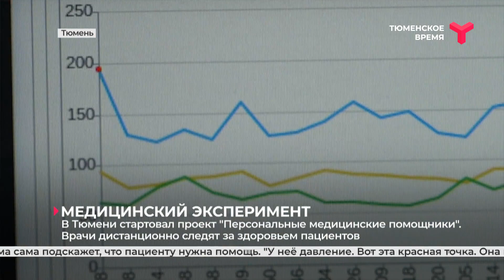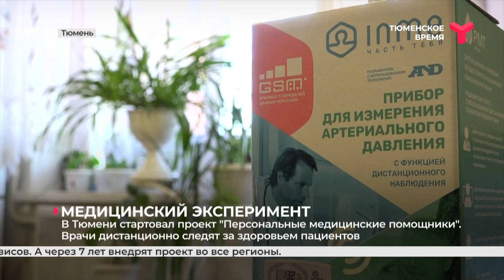Медицинский эксперимент проводят в Тюмени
До чего техника дошла. При повышении давления или сахара, пациенту тут же звонят врачи. Пока программа работает в тестовом режиме. Сколько тюменцев уже подключили электронного помощника?